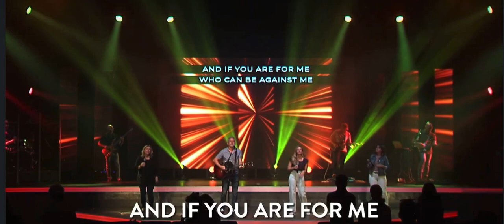Michael munn leads”Battle belongs” by Phil whikham at Beach Church